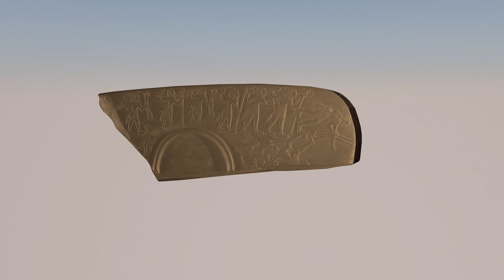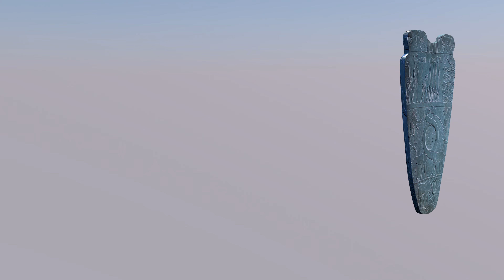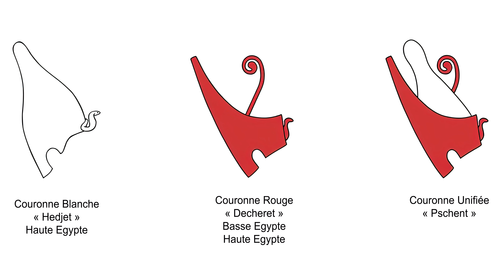Le roi Narmer, l'unificateur de l'Égypte !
Dans les sables virevoltants de l'aube égyptienne, à une époque où les dieux et les hommes marchaient encore côte à côte, naquit une légende intemporelle : celle du roi Narmer, l'unificateur de l'Égypte. Son épopée commence dans le cœur ardent de la Haute-Égypte, où la culture de Nagada prospérait déjà depuis des millénaires, forgeant un peuple résilient et visionnaire.

La Genèse du Héros

Narmer, connu aussi sous le nom de Ménès, émergea comme une figure de pouvoir et de sagesse dans une époque chaotique. Enfant du désert et du Nil, il possédait une aura divine, héritier des étoiles et des sables. Les sages murmuraient que son sang était celui des anciens rois de Sumer, venus d'un pays lointain pour enflammer les destinées de l'Égypte.

La Double Couronne

Narmer se dressa devant les nations divisées, sa vision illuminée par les dieux eux-mêmes. Dans une cérémonie solennelle, il unifia les terres fertiles du Nord et les sables ardents du Sud sous une seule bannière. Pour marquer cette union sacrée, il forgea la double couronne, la Pschent, combinant la couronne blanche de Haute-Égypte et la couronne rouge de Basse-Égypte. Cette couronne devint un symbole éternel de l'unité et de la puissance divine du pharaon.

Les Batailles Épiques

Comme tout héros légendaire, Narmer fut appelé à prouver sa valeur sur le champ de bataille. Les rivages de l'Égypte étaient assaillis par des envahisseurs, des Libyens audacieux qui menaçaient la paix et la prospérité. Narmer, dans son armure dorée, brandissant une massue ornée des bénédictions de Rê, mena ses troupes avec un courage inégalé. La bataille fut féroce, les cris des guerriers se mêlant aux incantations des prêtres. Narmer triompha, ses ennemis fuyaient devant lui comme des ombres devant la lumière du jour, consolidant ainsi son règne et assurant la sécurité de son royaume.

Vainqueur des Forces Chaotiques

L'art égyptien immortalisait Narmer comme un conquérant des forces chaotiques. Dans les fresques des temples et les bas-reliefs des monuments, il est représenté en train de dompter des créatures mythiques : serpents géants et lions rugissants, symboles des désordres qui menaçaient l'équilibre cosmique. Chaque victoire de Narmer sur ces monstres était une déclaration que l'ordre divin régnait sur la terre, et que le pharaon était l'axe autour duquel s'organisait le monde.

La Fondation de Memphis

Cependant, la plus grande œuvre de Narmer ne fut ni une bataille ni une conquête, mais la fondation d'une cité destinée à devenir le cœur battant de l'Égypte unifiée : Memphis. Selon la légende, il choisit le site stratégique à la croisée des routes commerciales, là où le Nil offrait ses bras protecteurs. Avec une cérémonie majestueuse, Narmer posa la première pierre de la ville, invoquant les bénédictions de Ptah, le dieu créateur. Memphis devint un centre de pouvoir politique et religieux, irradiant la gloire et la sagesse du pharaon à travers les âges.

L'Héritage Éternel

Le règne de Narmer ne fut pas seulement celui d'un souverain puissant, mais aussi celui d'un visionnaire qui voyait au-delà de son temps. Sa légende perdure, inscrite dans les monuments et chantée par les bardes, inspirant des générations de pharaons à suivre ses pas. Narmer, le roi unificateur, devint un modèle d'ordre, de justice et de grandeur divine, un phare pour l'éternité.

Ainsi, la Protohistoire de l'Égypte, avec Narmer en son cœur, demeure un chapitre épique, une épopée où le mythe et l'histoire se mêlent pour créer une légende vivante, illuminant les sables dorés de la vallée du Nil pour des millénaires à venir.

Doc  M.L.Q. ®